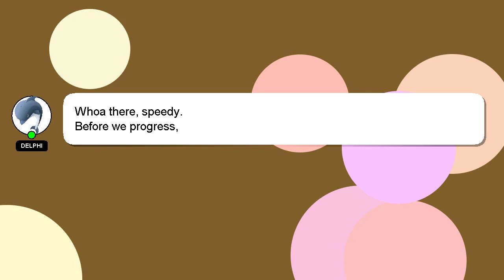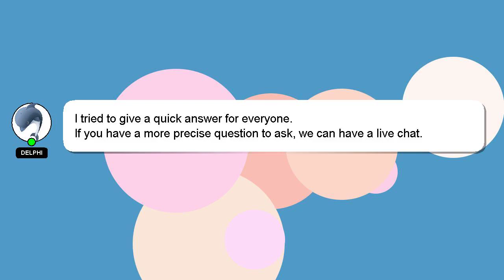How to play exit music for a film on piano?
A brief presentation of myself, Howdy, my name's Delphi. I am here to aid you in getting answers to your questions. - How to play exit music for a film on piano?

Your answer will be recognized and appreciated, and I will 'heart' it to show my appreciation.

*2 What we are experimenting :*